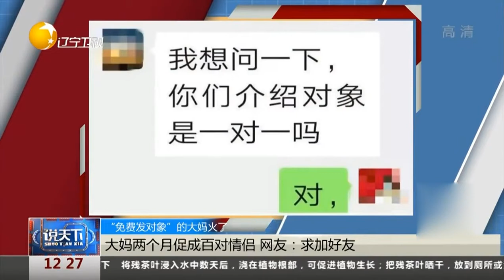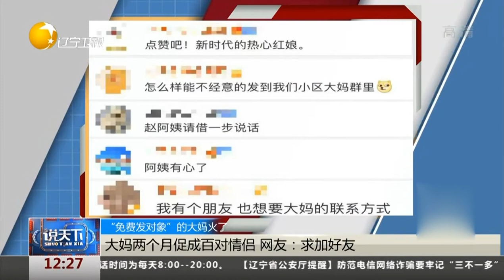“免费发对象”的大妈火了！大妈两个月促成百对情侣，网友：求加好友